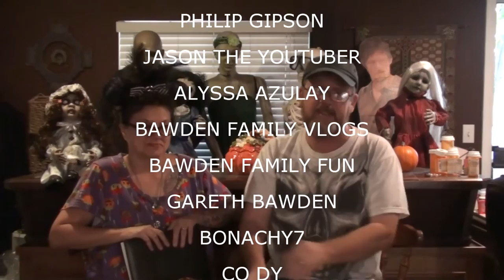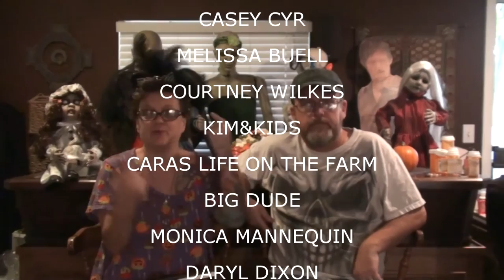SHOUTOUTS OCTOBER 5 2016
Check out out weekly Shout Outs, Welcomes to The Neighborhood Community, Thoughts and Prayers, Kevin's weekly Trivia and much more!

                    Kevin: 49drummers
                    Megan: meganceciliacoyne